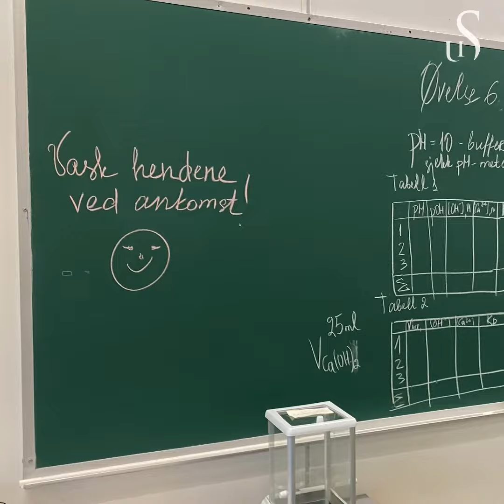Hva jobber kjemistudentene med akkurat nå, mon?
25 avgangsstudenter og stipendiater har fått tillatelse til å jobbe i kjemilabene til Institutt for kjemi, biovitenskap og miljøteknologi (IKBM).
Hva jobber de på akkurat nå, mon?